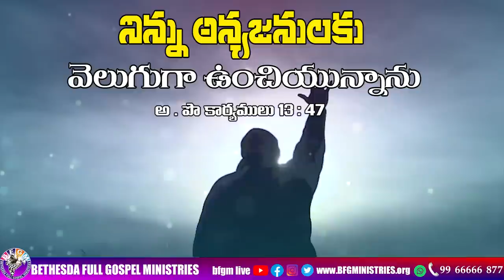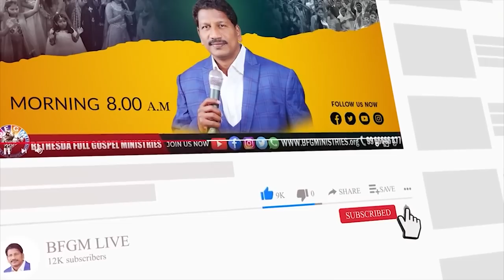Today's promise 10.05.2023 | BFGM LIVE